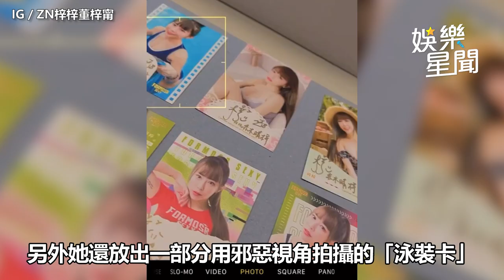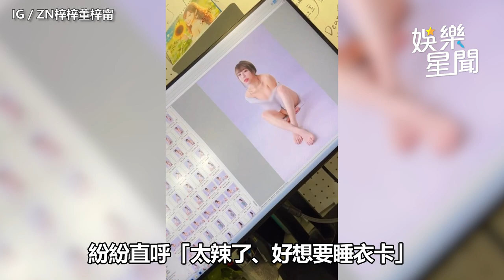解放身材太辣！梓梓襯衫太大件「滑落洩美背」 一轉身驚胸前險走光｜娛樂星聞